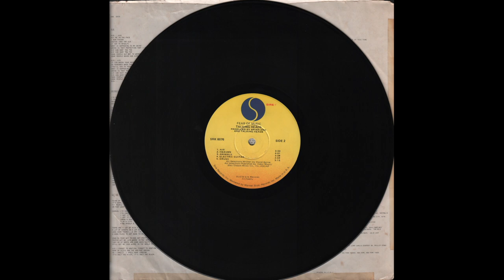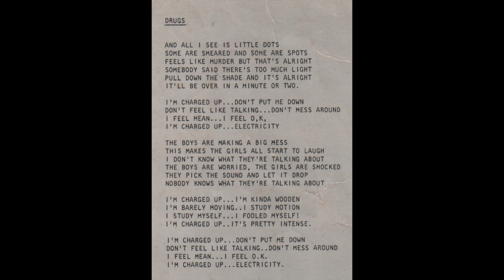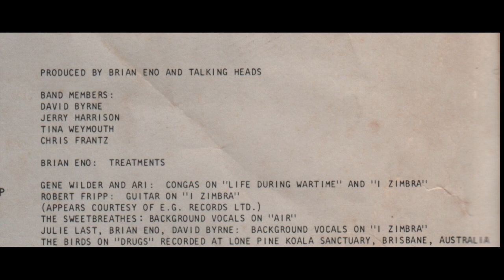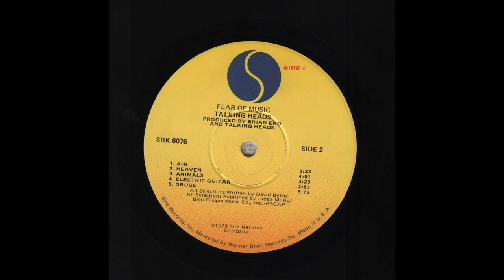Talking Heads — Drugs (Fear Of Music,1979) vinyl LP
Taken from the Album “Fear Of Music”
Vinyl, LP, Album, Winchester pressing, US -1979
Sire — SRK 6076
1080p - 25 fps

00:00 - - - B5 — DRUGS (D.Byrne/B.Eno) - - - (5.13)

Produced by Brian Eno and Talking Heads

Band Members:

David Byrne (lead vocals, guitar)
Jerry Harrison (drums)
Tina Weymouth (bass guitar, backing vocals)
Chris Frantz (guitar, backing vocals, keyboards)

Brian Eno: Treatments

(From Wikipedia:
The original LP issue credited all songs to David Byrne, except "I Zimbra". After complaints from other band members, the credits were changed to the above on later CD issues.)

All basic tracks recorded at Chris and Tina's Loft in Long Island City with The Record Plant Remote Truck on April 22 and May 6, 1979
Engineer: Rod O'Brian
Crew: Dave Hewitt, Fred Ridder, Phil Gitomer, Kooster McAllister

Additional recording and mixing:
Hit Factory / Engineer: Joe Barbaria
Assistant Engineer: Chris Martinez
Atlantic Studios / Engineer: Rod O'Brian
Assistant Engineer: Tom Heid
RPM Sound Studios / Engineer: Neil Teeman
Record Plant / Engineer: Rod O'Brian
Assistant Engineer: Julie Last
Mastered at Sterling Sound by Greg Calbi

Live Sound: Frank Gallagher
Road Coordination: Ace Penna

Cover Concept: Jerry Harrison
Thermograph (Heat Sensitive Photo) by Jimmy Garcia, courtesy Dr. Philip Strax

Concept: David with Jerry’s Help